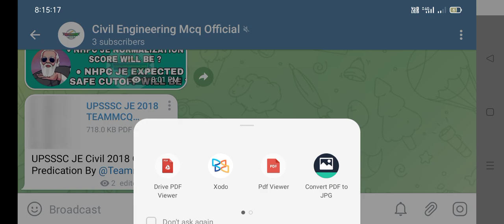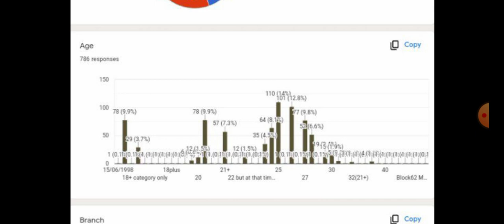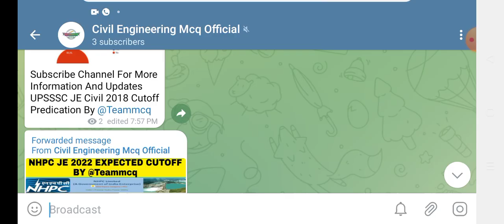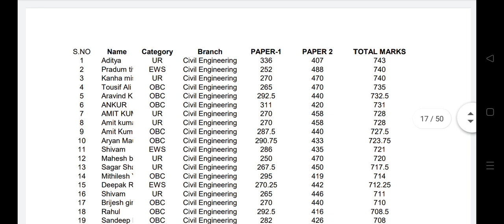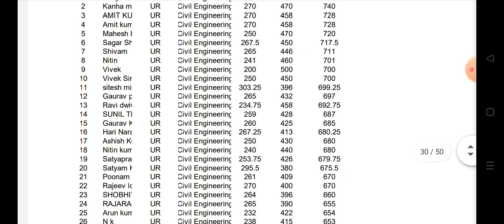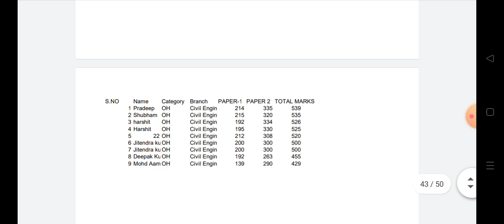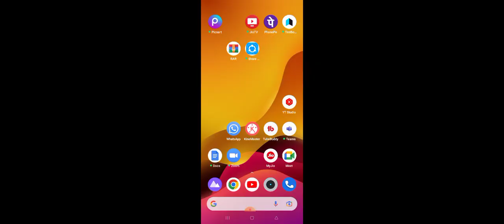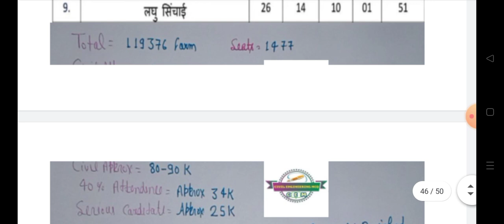UPSSSC JE 2018 EXPECTED CUTOFF|UPSSSC JE RANKIQ CUTOFF|UPSSSC JE CIVIL CUTOFF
UPSSSC JE 2018 EXPECTED CUTOFF|UPSSSC JE 2018 CUTOFF|UPSSSC JE RANKIQ CUTOFF|UPSSSC JE CIVIL CUTOFF EXPECTED CUTOFF|UPSSSC JE 2018 Cutoff Information|UPSSSC JE RANKIQ CUTOFF|UPSSSC JE CIVIL SAFE CUTOFF

UPSSSC JE  expected cutoff
UPSSSC JE 2018 cutoff
Upsssc JE 2016 NEWS
upsssc  JE 2018 CUTOFF By Teammcq
upsssc JE 2018 Civil Cutoff|
upsssc JE NORMALIZED SCORE
upsssc RANK KAISE CHECK KARE
upsssc je ELECTRICAL CUTOFF
upsssc MECHANICAL CUTOFF

📍𝗨𝗣𝗦𝗦𝗦𝗖 𝗝𝗘 2018 𝗖𝘂𝘁𝗼𝗳𝗳 𝗮𝗻𝗮𝗹𝘆𝘀𝗶𝘀 ✅

🔻Please Fill That Google Form Correctly ❗️

Note:- Don't Filled Fake Entries, Filled That Form Carefully Must See All Details Wait For @GSFASTTRACK  Cutoff Predication Good Luck...❤️

SSC JE 2020 IMPORTANT NOTICE|SSC JE NOTICE TO TRAINING STUDENT|SSC JE CPWD NOTICE|SSC JE 2020 CUTOFF
SSC je mains Result out | SSC je mains cutoff | ssc je 2020 mains marks
ssc je 2020 result
ssc je Dv shortlisted candidates
SSC JE Exam kab hoga
SSC JE mains ka result kab aaega
SSC je 2020 pre ka result kab aaega
SSC JE  calendar info
SSC CGL result information
SSC CGL calendar
SSC CHSL Exam
Gs Fastrack channel
staff selection commission junior engineer
ssc junior engineer,ssc je apply online, ssc je recruitment, ssc junior engineer qualification
ssc je post ,ssc jr engineer, ssc junior engineer exam date, staff selection commission junior engineer exam date
ssc junior engineer notification
ssc je jobs
ssc engineering jobs
ssc junior engineer recruitment
ssc junior engineer exam
ssc je latest notification
ssc junior engineer apply online
ssc junior engineer vacancy
ssc jr engineer exam date
ssc civil engineering jobs
ssc junior engineer form
ssc engineer recruitment
mes je recruitment
ssc junior engineer civil
ssc je vacancy
ssc junior engineer online application
ssc je mains cut off 2020
ssc je cutoff mains civil 2020
ssc je cut off 2020 cutoff
ssc je cut off 2020 paper 2
ssc je cut off mechanical
ssc je cut off 2019 civil
ssc je cut off analysis
ssc je cut off 2012 paper 2
ssc je answer key 2020
ssc je answer key
ssc je कटऑफ 2020
ssc je answer key kaise dekhe
ssc je answer key 2020 paper 1
ssc je result 2020 date
ssc je merit list 2020

Hiii SSC Mains Aspirants as you know Today SSC JE Mains Final Marks Out You are Only one step Away from Final Success
● Watch That video Before Filling RTI
● Every SSC aspirants Must watch that video And then Apply for RTI
● Some Candidates Not Qualified to Qualified For DV after RTI How check Here 👍